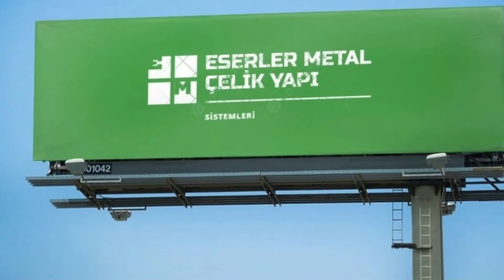ESERLER METAL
Çelik çatı
tel çit
kasa imalat
metal üzerine faaliyet gösteren Eserler metal tercihleriniz arasında olacak çalışmasıyla hizmetinizde...